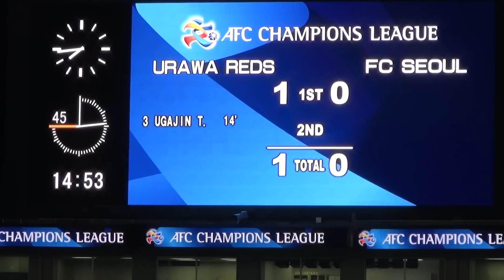【浦和レッズ】【ACL】2016.05.18 vs FCソウル①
AFCチャンピオンズリーグ2016 ノックアウトステージ ラウンド16 第1戦
2016年5月18日(水)19:30キックオフ・埼玉スタジアム
浦和レッズ 1－0 FCソウル (前半1－0)
得点者：14分 宇賀神友弥

05.18(수) ACL16강
우라와(H)　1　vs　0　FC서울(A)
Saitama Stadium 2002